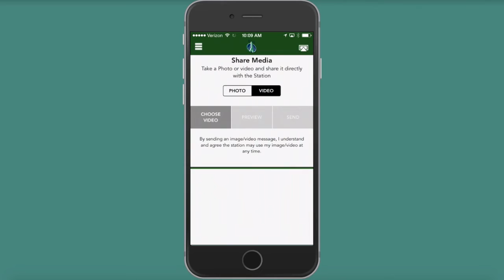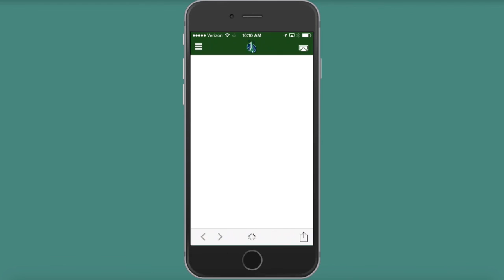The Top 5 Features of the NEW Catholic Radio Boston App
The Catholic Radio Boston App is a brand new dynamic digital experience that allows Boston residents to experience Catholic Radio like never before.